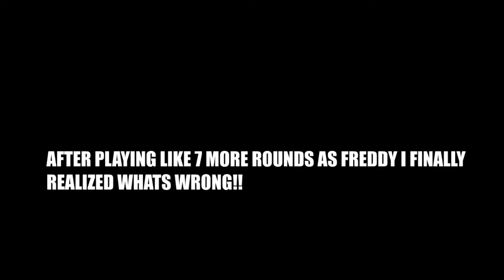PLAYING as FNAF 1 CHARACTERS!! THIS IS INCREDIBLE! | Five Nights at Freddy's Simulator Gameplay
Join us!! As we are playing as the animatronics this time. HEY Y'ALL!! Today we are playing a game called Five Nights at Freddy's Simulator which is basically a game where you play as the animatronics and you have to get the security guard before he survives the night!! Time to get some payback!! So this is the offical Playing as FNAF 1 Characters!! This is incredible!! | Five Nights at Freddy's Simulator Gameplay Let's play!! Have a great day!! :)

Do you even have Insta?? FOLLOW IT UP!!